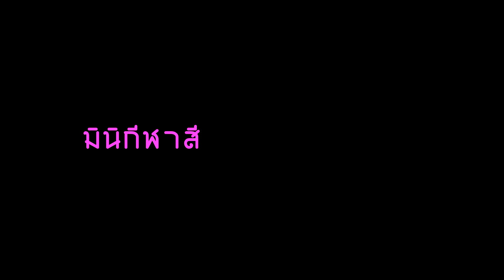ไลฟ์ตู้ปลาหรรษา EP.12 | มินิกีฬาสี หมึกจอมโมโห (มีบทลงโทษ) [48LOVE BNK48]